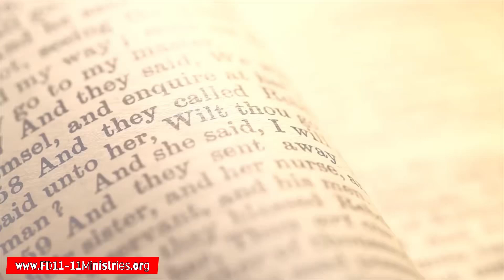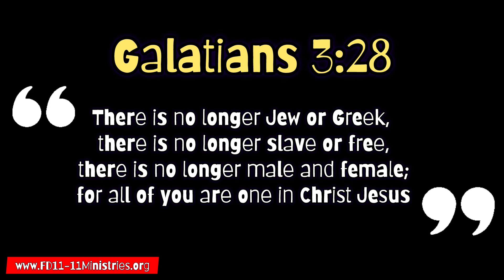🤥It’s 𝗔 𝗟𝗶𝗲 𝗔𝗯𝗼𝘂𝘁 𝗪𝗼𝗺𝗲𝗻 𝗧𝗲𝗮𝗰𝗵𝗲𝗿𝘀 𝗶𝗻 𝘁𝗵𝗲 𝗯𝗶𝗯𝗹𝗲 𝟭𝗧𝗶𝗺𝗼𝘁𝗵𝘆 𝟮:𝟭𝟯-𝟭𝟰🤨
The verse 1 Timothy 2:10-12 is often cited to argue against women as teachers, yet it's actually about a wider theme of fostering inner tranquility, a goal for everyone.

The pivotal word "Hesychia," commonly rendered as "submissive" or "quiet" in the King James Version, truly signifies “stillness” and “peace”. This concept is also referred to in 1 and 2 Thessalonians. Additionally, Paul wrote Galatians 3:28, which states that in Christ, there is no male or female distinction, suggesting equality.

LEARN MORE👇🏾

🔸ORDER MY NEW BOOK 📕
What is Divination in the Bible?:
A Christian's Guide to Divination

𝗔𝗦𝗛𝗟𝟯𝗬 ⦿☉☯︎

All packages are blessed and carefully packed before shipping.

_______⟨ 𝐃𝐄𝐂𝐊𝐒 ⟩_______
UPCOMING NEW DECK
“𝑰 𝑨𝒎 𝒕𝒉𝒂𝒕 𝑰 𝑨𝒎 𝑫𝒊𝒗𝒊𝒏𝒆 𝑮𝒖𝒊𝒅𝒂𝒏𝒄𝒆 𝑪𝒂𝒓𝒅𝒔”
44 (+ 1 bonus) watercolored Oracle cards with IAM scriptures with Gold trim and full guide booklet.

____★𝐅𝐎𝐑 𝐏𝐑𝐀𝐘𝐄𝐑 🙏🏽🌈 Ω℧ℼ weekly prayer, completely anonymous, non denominational

𝗔𝗦𝗛𝗟𝟯𝗬 ⦿☉☯︎

𝗔𝗦𝗛𝗟𝟯𝗬 ⦿☉☯︎